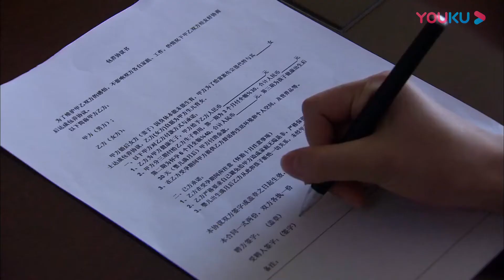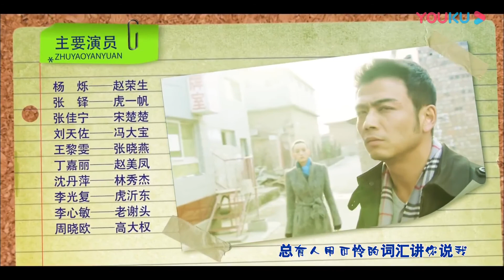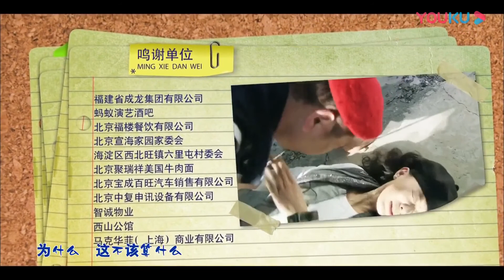《蚁族的奋斗》第28集｜蚁族青年初入社会热血打拼｜杨烁 张铎 张佳宁 Ant Race's Struggle EP28【捷成华视偶像剧场】